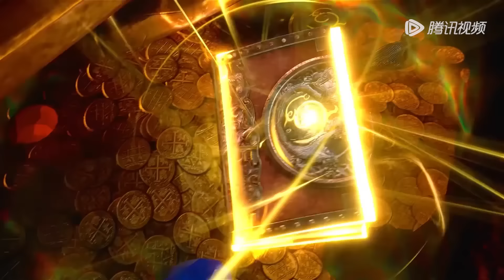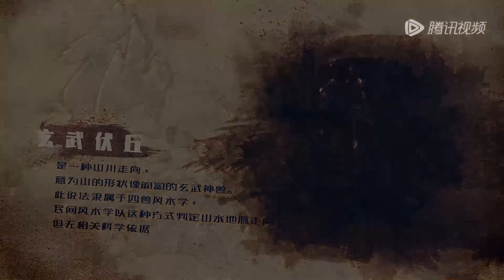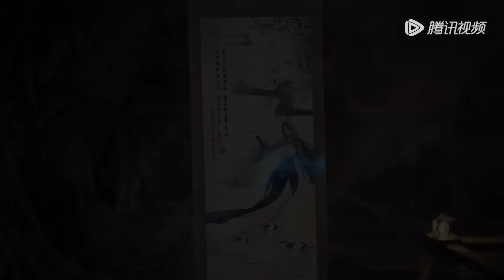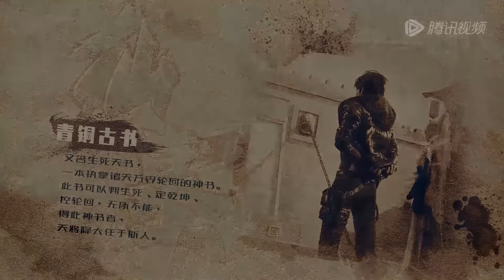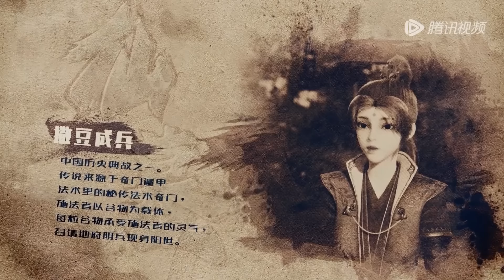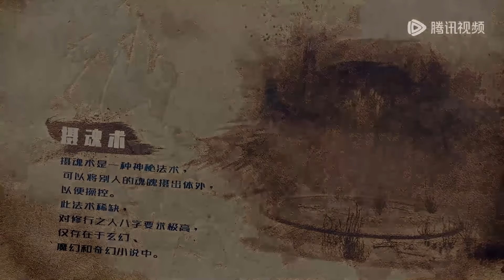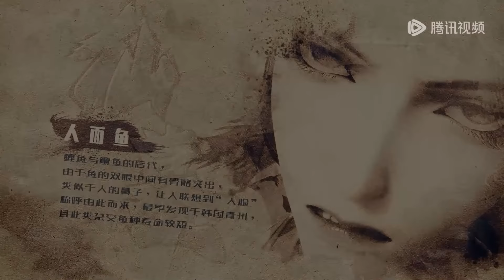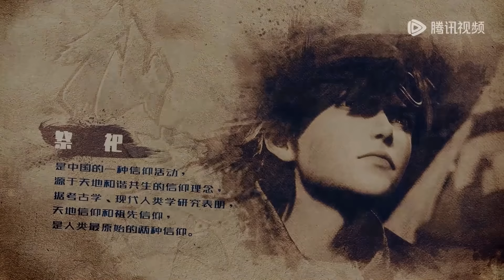🌆【仙墓】EP01-EP30, “阴阳三界，任我分金定穴！” |Tombs of Fallen Immortals |MULTI SUB |donghua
仙墓 Tombs of Fallen Immortals】

动漫简介：
十万年前，仙界诛仙混战，众神陨落，一本暗藏玄机的《生死天书》落入人间。青年考古学家陆云在一次科考中无意中闯入一间根本无法辨别年代的墓室，至此平静的生活被打破，开始了寻找各种谜团的惊险历程。